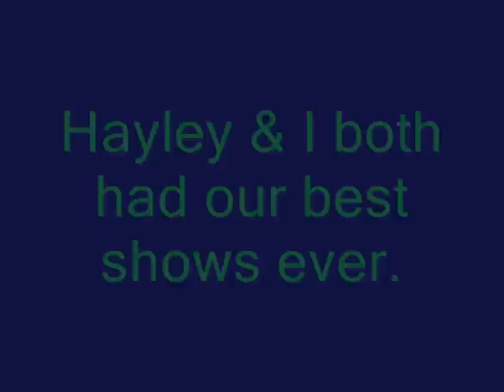Welcome to the Jumpers, P!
Mason City, Iowa! May 5-9
Hayley & I both showed. This was P's first show doing only jumpers, & he absolutely LOVED it!!
We took home...
1st in the first round, with a jump-off
2nd in the power & speed round
3rd in the speed round
Champion overall!!

I took Tonto in the 2'3" hunters, & he took 5th in our last course.
In our 2nd course, he decided that the judge needed to see his acrobatic bucking skills. Neither the judge nor I was very impressed.